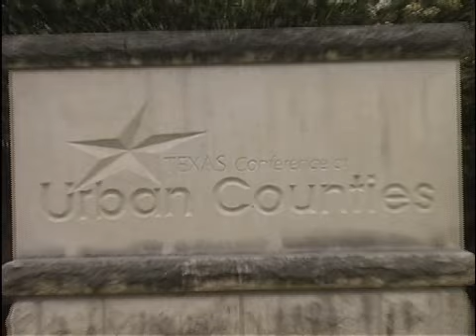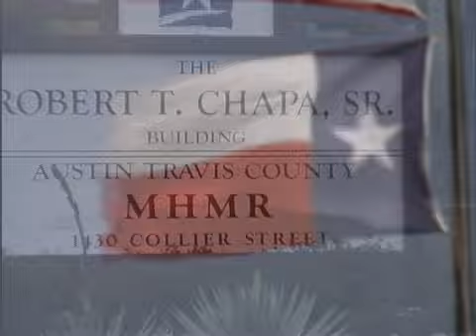Glen Whitley for NACo 2nd Vice Pres.